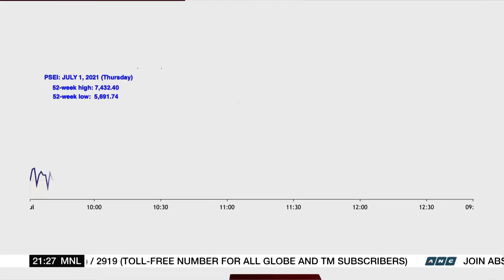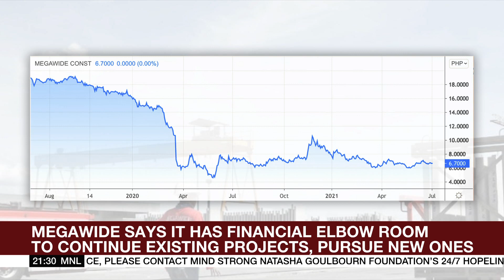Philippine shares resist negative trend among Asian markets | ANC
The World Tonight: Philippine shares buck the negative trend among most Asian markets, as investors cheer the country's improving jobs and factory activity data.